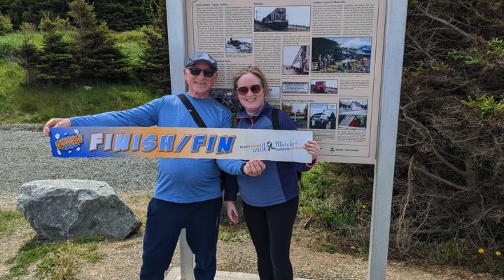2025 Brain Tumour Walk - A Message from our Co-Founder Steve Northey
This year, we are walking with a purpose—and we are walking United by the Numbers. Each number tells a story. Whether it’s the 27 Canadians who are diagnosed with a brain tumour every day, the 120 types of brain tumours, or the countless steps taken by our community in the fight for a cure, every fact reflects the impact we’re making together.

The 2025 Brain Tumour Walk brings our community together, highlighting the strength behind these numbers and turning them into real, life-changing research and support. From our flagship brain tumour walk events, to our community-sponsored events, to just walking in your own neighbourhood, every step we take turns these numbers into hope, action, and a brighter future.

The numbers surrounding brain tumours can feel overwhelming—but together, we can change what they mean. Your participation in the 2025 Brain Tumour Walk supports critical research, support and advocacy for better treatments nationally!

Every step you take, every dollar you raise, every person you invite to join—it all counts. By walking together, we are turning these numbers into something powerful: hope, change, and a future without brain tumours.

Register today and together, we will transform the numbers behind brain tumours into countless stories of hope.